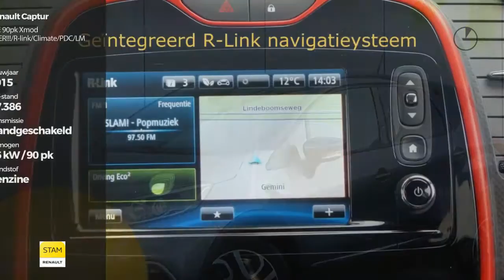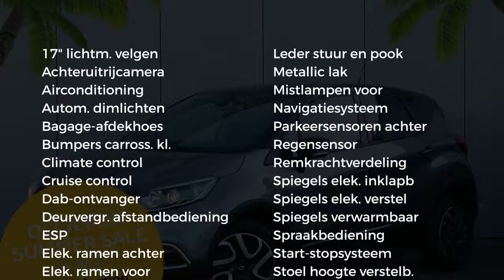Renault Captur TCE 90pk Xmod (LEER!!!/R-link/Climate/PDC/LMV)